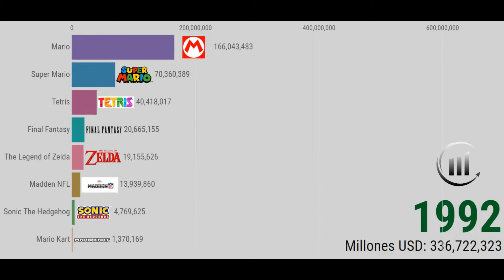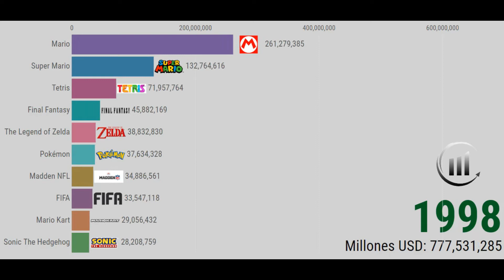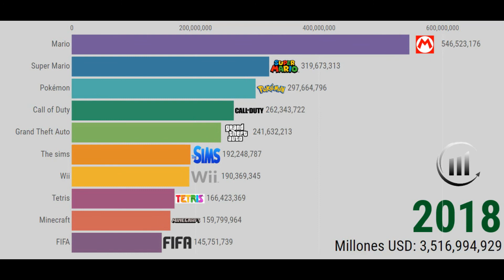Franquicias de VIDEOJUEGOS que más han generado DINERO |💰 [+ 100 millones]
Algunas franquicias pertenecen a otras mayores, pero por su volumen de ventas (+100 M ) aparecen en esta presentación por sí solas.